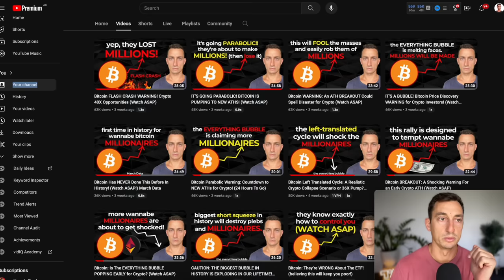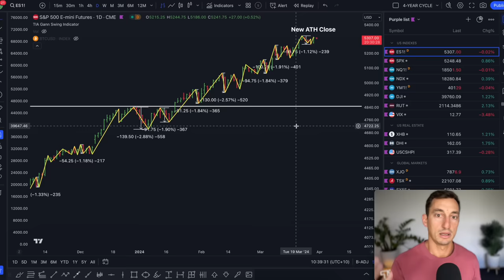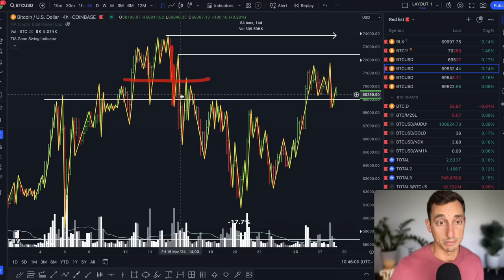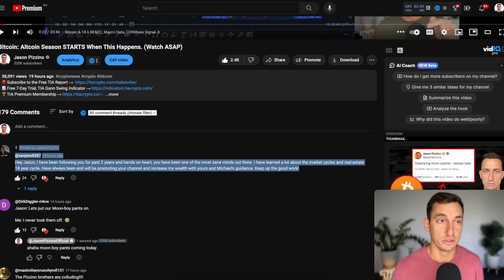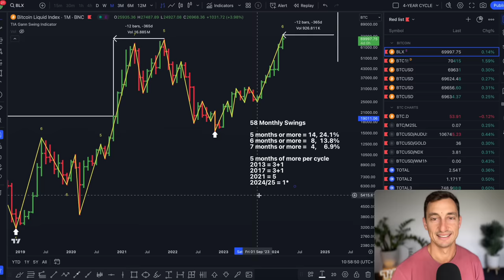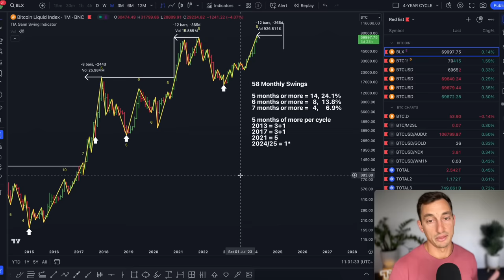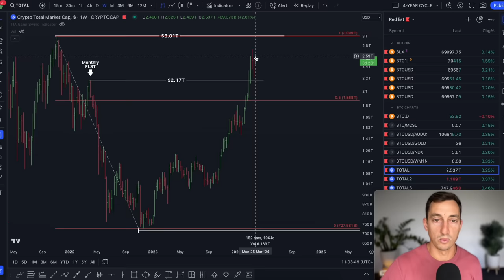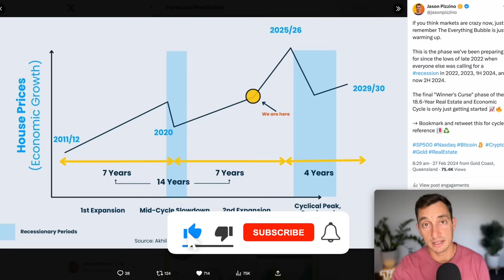Bitcoin EVERYTHING BUBBLE: You’re Not Ready For This Crypto PUMP, 37X! (WATCH ASAP)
PS - A common response to stock markets in ATHs is "This is a sign that a collapse is near". My response is yes, it is a symptom of a collapse but the timing is the issue. Now is not the time for a worldwide collapse. The Everything Bubble must do its damage first (to the upside) for a major collapse to unfold.

Video Description:
The masses always arrive too late to the market cycle and stay too long. It happens every single cycle without fail. Avoid doing what the masses do when the buy and sell bitcoin and crypto. In this video, we analyse what is happening in the traditional markets, SP500 and economy right now including interest rate cuts and hikes, along with when is a reasonable time to take profits on Bitcoin and what strategy I am using with my bitcoin profits in the crypto bull market cycle.

Timestamps
00:00 Bitcoin & 18.6 RE&EC, Interest Rates, Macro Data
05:40 Bitcoin & Short-term, Market Sentiment
08:15 Bitcoin & Everything Bubble, ST TA: Part 1
12:15 Bitcoin & Everything Bubble, Forward Returns: Part 2
14:45 Bitcoin & Everything Bubble, Swings: Part 3
18:20 Bitcoin, Altcoins, ETH, SOL, When Do Alts Pump?

*I reserve the right to adjust my outlook as more information and data come through for Bitcoin.